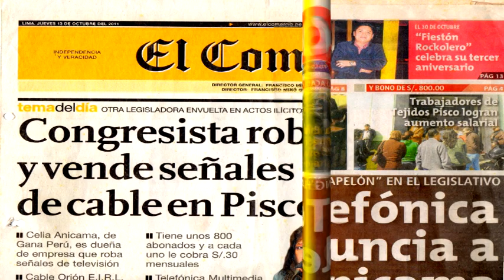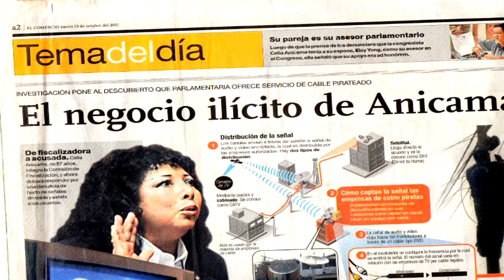TRAILER LA ROBA CABLE